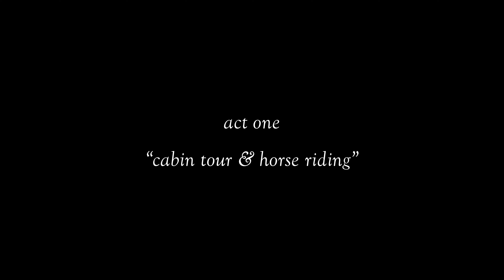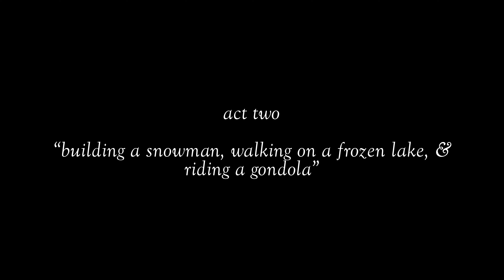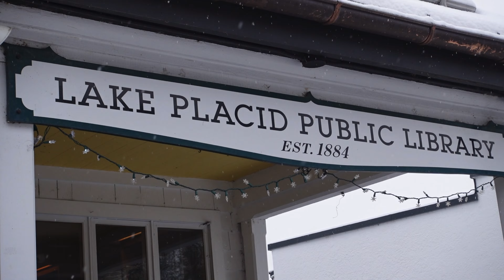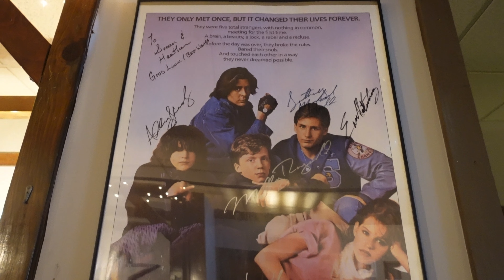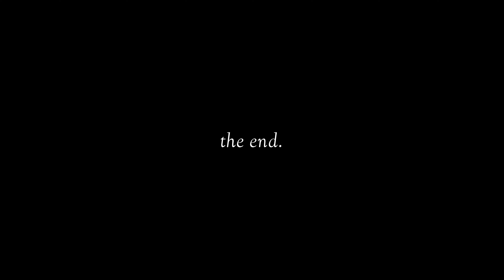life in a snowy village… brrrrr…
NYC video journals_4 MOV.

WINTER VLOG 🐎 🚠 ⛸ ☃️

What can I say, our lake placid trip was definitely a core memory. From horseback riding on the snow, building a snowman, walking on a frozen lake, riding a gondola to being on top of a mountain, exploring the village and main street — it was truly an experience like no other. I felt like I was in narnia, twilight and hogwarts combined!! The food was amazing, the community was so kind.

I hope you enjoy this winter vlog, i give you a tour of our cabin in lake placid and so much more!

Places shown in the video
📍lake placid cabin
📍frozen mirror lake
📍lake placid, adirondack, new york
📍whiteface mountain
📍main street

play bill:
0:00 prelude — “driving to lake placid, new york”
0:32 introduction
1:48 act one — “cabin tour & horseback riding”
5:41 interlude — “visiting main street and olympic stadiums”
6:39 act two — “building a snowman, walking on a frozen lake, & riding a gondola”